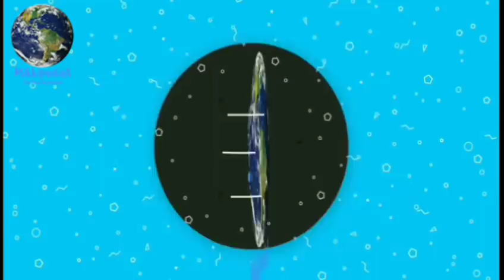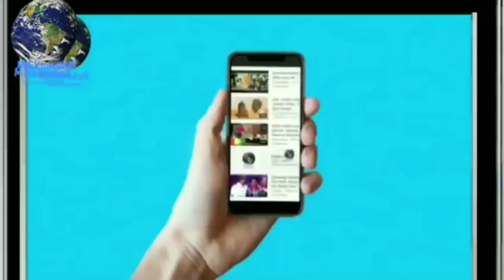Sanju Boxoffice Collection, Sanju weekend Collection, Ranbir Kapoor Blockbuster, Sanju 3rd day super